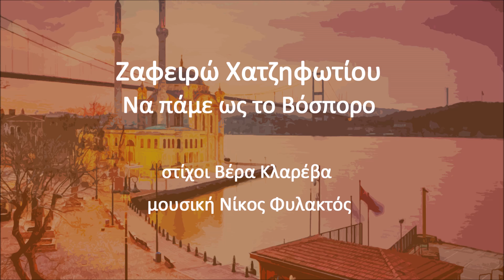Ζαφειρώ Χατζηφωτίου - Να πάμε ως το Βόσπορο (HQ Official Audio Video)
στίχοι Βέρα Κλαρέβα / μουσική Νίκος Φυλακτός

από την κυκλοφορία "Ανθισμένα στάχυα"

Χρήστος Γκάτσος - κιθάρες,
Νίκος Φυλακτός - πιάνο,
Βαγγέλης Νίνο - Βιολοντσέλο

ΝΑ ΠΑΜΕ ΩΣ ΤΟ ΒΟΣΠΟΡΟ

Μη με ξεχάσεις θάλασσα
Μη με ξεχάσεις κύμα
Μη με ξεχάσεις άνεμε
Φύσα να πάμε πρίμα

Να πάμε ως το Βόσπορο
Στης Πόλης το φανάρι
Να κάνω ένα προσκύνημα
Στ’ άξιο παλικάρι

Σ’ εκείνο που μαρμάρωσε
Από αγγέλου χέρι
Και η ψυχή του έγινε
Στον ουρανό αστέρι.

Στεφάνι που του έπλεξα
Με δάφνες και μυρσίνη
Και να τιμήσω έταξα
Όλη τη ρωμιοσύνη.

Έπαιξαν οι μουσικοί:
Ακορντεόν: Ζωή Τηγανούρια
Κιθάρες: Νίκος Σκλάβος, Βασίλης Μελίδης
Ακορντεόν: Ευγενία Παρθενίδη
Μπουζούκι: Νικολέτα Λίνα, Ιωάννης Μπάλλας
Πιάνο: Άννα Παπά
Κοντραμπάσο: Αμιράλ Οσβαλντ

Η ηχογράφηση έγινε στο Artracks Studio
Μακέτες/γραφιστικά: Δημοσθένης Αρναουτάκης

Η ποιήτρια Βέρα Κλαρέβα κατάγεται από την Ικαρία. Σπούδασε δασκάλα στη Ράλλειο Παιδαγωγική Ακαδημία Πειραιώς και υπηρέτησε ως εκπαιδευτικός. Έχει δημοσιεύει περίπου 25 βιβλία με έμμετρη ποίηση και πεζογραφία. Την συγκινούσαν πάντα τα εθνικά θέματα, του
ανθρώπινου μόχθου και πόνου και οι αυτοδημιούργητοι με δίχως δανεικά άνθρωποι, που τα καταφέρνουν μόνοι τους αξιοπρεπώς. Τιμάει τον Ομηρικό δεκαπεντασύλλαβο. Βραβευτηκε πάμπολλες φορές από φορείς και πολιτιστικούς συλλόγους μεταξύ των οποίων και από τον
Όμιλο για την Ουνέσκο T.L.E. Ελλάδος. Ποιήματά της έχουν μελοποιήσει συνθέτες όπως ο Μίμης Πλέσσας, ο Λίνος Κόκοτας, ο Νίκος Φυλακτός, ο Κώστας Νούσιας και ο Βαγγέλης Φάμπας κ.α. Τα τραγούδια της ερμηνεύτηκαν από γνωστούς τραγουδιστές, εκτελέστηκαν σε συναυλίες, κυκλοφόρησαν σε CD και ακούστηκαν σε ραδιοφωνικούς σταθμούς και στο διαδίκτυο.

Ο Νίκος Φυλακτός είναι κυρίως συνθέτης έργων, συμφωνικής μουσικής, μουσικής δωματίου, φωνητικό οργανικών έργων καθώς και έργων για μεικτή χορωδία και πιάνο. Αρκετά απ’ αυτά παίχτηκαν στην Ελλάδα, Αγγλία, Γερμανία, Ιταλία, Βουλγαρία και Πολωνία και μεταδόθηκαν από τις περισσό-τερες ραδιοφωνίες της Ευρώπης και της Αμερικής. Παρά την ενασχόλησή του με την λόγια μουσική, η μορφή του έντεχνου τραγουδιού δεν του ήταν αδιάφορη. Η μελο-ποίηση των ποιημάτων της Βέρας Κλαρέβα, αποτελεί ένα δείγμα αυτής
της προσπάθειας.

Όταν μελοποιούσα τα ποιήματα της Βέρας Κλαρέβα, δεν σκεφτόμουν πως τα τραγούδια αυτά, θα γίνουν άνθη φυτρωμένα από την στάχτη, μια και η ποιήτρια έφυγε πρόσφατα από αυτόν τον κόσμο. Έτσι, είναι κι ένας τρόπος να την τιμήσω μουσικά, στέλνοντας αυτήν την ανθοδέσμη ήχων μέχρι τον άλλο κόσμο. Ο έρωτας, ο πατριωτισμός, τα κοινωνικά μηνύματα, με έκαναν να επιλέξω ποιήματα με αυτό το περιεχόμενο. Όλα αυτά, μου ήταν οικεία, κοντινά, εφόσον και ο ίδιος, βίωσα την νοσταλγία της άγνωστης, αόρατης, παλιάς Πατρίδας. Κι εδώ γι’ αυτά μιλάμε. Για τις χαμένες πατρίδες και ιδέες, που χάθηκαν μεν στον χρόνο, αλλά μπορούν να διατηρούνται αλώβητες μέσα στους αξιακούς μας κώδικες και τη μνήμη που μεταλαμπαδεύουμε από γενιά σε γενιά. Αυτός άλλωστε ήταν και ο διακαής πόθος, που αποτυπώνει στο έργο της μέχρι τέλους, η ικαριώτισσα Βέρα Κλαρέβα, καθώς την άγγιζε και ενέπνεε ποιητικά, η σύγχρονη πραγματικότητα. Κλείνοντας, θέλω θερμά να ευχαριστήσω την Ζαφειρώ Χατζηφωτίου – μόνιμη πλέον συνεργάτιδά μου, για την ωραία απόδοση των τραγουδιών μου, και φυσικά, τον αξιόλογο επίσης καλόν συνεργάτη Τάκη Κωνσταντακόπουλο, που εκτάκτως δέχτηκε να τραγουδήσει το «Στην Σμύρνη το ΄22». Ευχαριστώ επίσης και όλους τους μουσικούς.
Νίκος Φυλακτός, Νοέμβρης 2022.